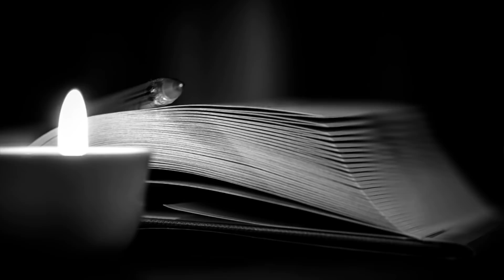Jasnowidz Jackowski wizja krzyżowa ! SZOK !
Wsparcie kanału na dalszy rozwój